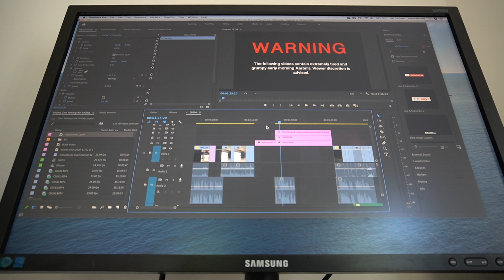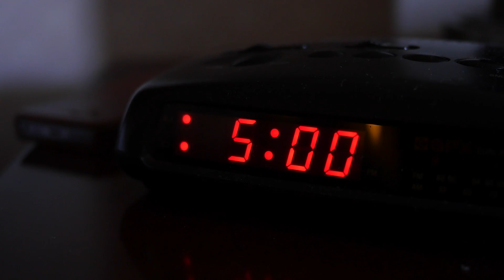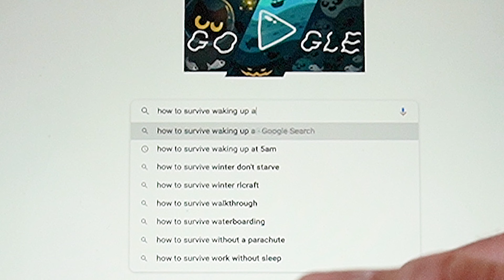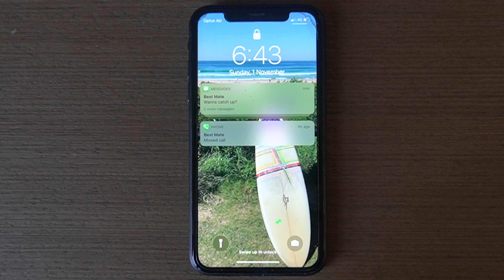I woke up at 5am for 30 days...here's what happened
I think the thumbnail says it all...this month I set a challenge to wake up at 5am for 30 days with no caffeine, no sleep-ins, no excuses and a whole lot of agony!
I did this challenge because 1) I have always hated early mornings, and 2) I wanted to see if I could improve my productivity and efficiency throughout the day.

Be A CHLNGR.